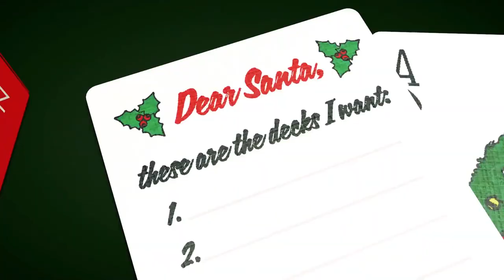Orbit Christmas V2 Playing Cards | OFFICIAL TRAILER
HO HO HO Orbit homies!!! You've been nice this year, you deserve some 2022 Christmas Orbits. When these are sold out, they're gone forever and we always hear that folks wish they bought more. So, make sure you buy enough. Build some memories with these so when you hold these cards later in life you'll be reminded of how dope the end of 2022 was! Treat yo self and Treat yo elf!

Deck specs:

    Air-cushion finish
    Premium thin-crushed stock
    Traditionally cut
    Retro Arrco 1960's pip package
    Matte tuck
    Made at USPCC

Quantity: 10,000 decks